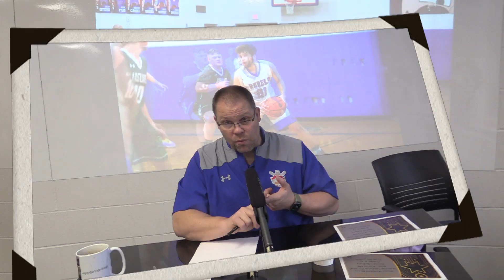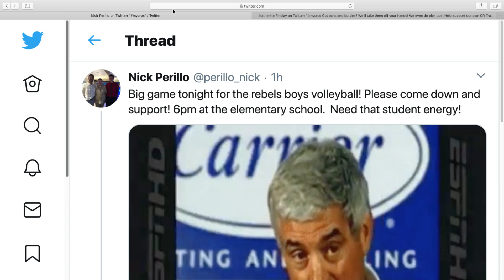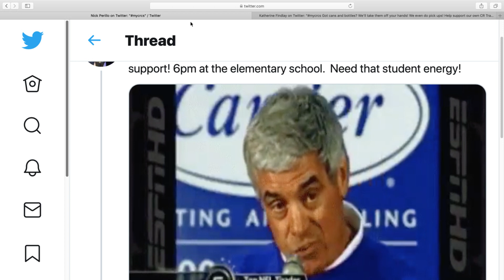Daily Announcements 2020-2-5